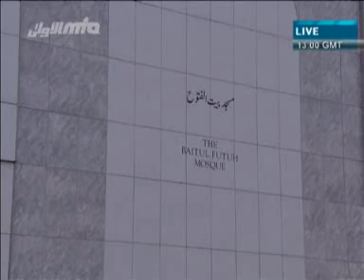Friday Sermon 11th November 2011 (Urdu)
Friday Sermon delivered by Hadhrat Mirza Masroor Ahmad(aba) Khalifatul Masih V (Head of the worldwide Ahmadiyya Muslim Community) on 11th November 2011 (Urdu)